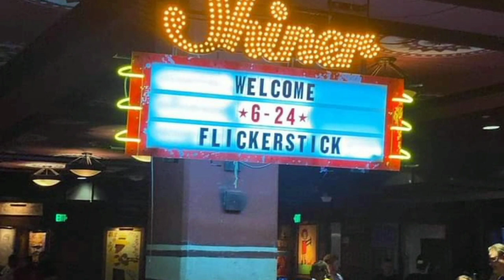flickerstick Dallas Tx June 24, 2022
FLICKERSTICK Reunion concert 6-24-22 Dallas TX  House of Blues